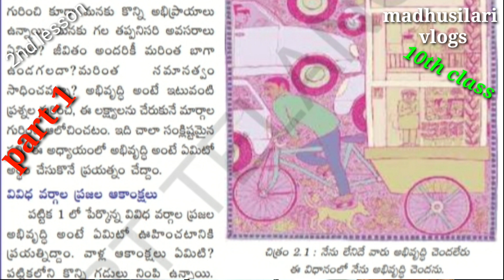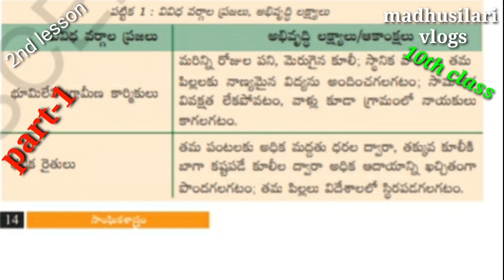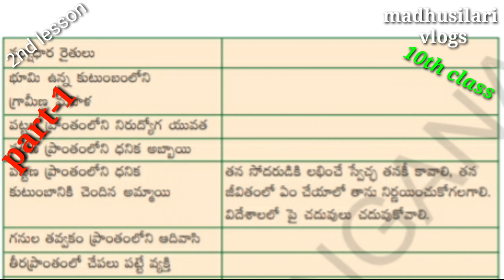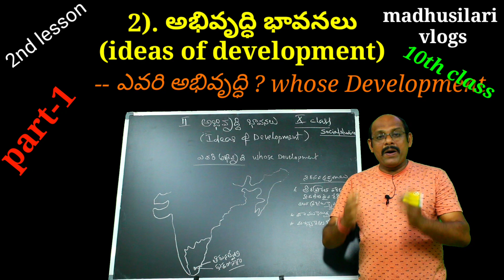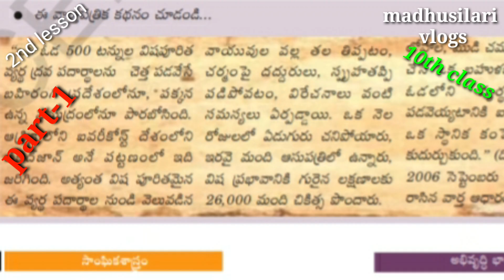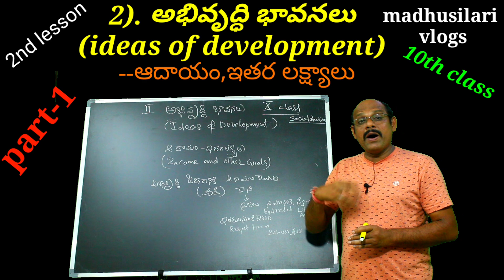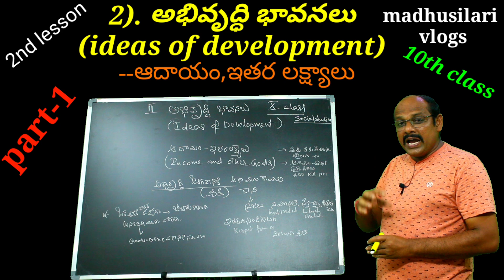ideas of development(అభివృద్ధి భావనలు)part-1/10th class social studies TM/E/M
Ideas of development (అభివృద్ధి భావనలు)part-1/
10th class social studies 2nd lesson ‎@madhu silari  vlogs

key points is in this lesson
without me they cannot develop in the system I can a develop

we all how many aspirations about what we would like to do and how we would like to live.

what development promises different people different goals.

developmental goals of different categories of persons.

human history on a time scale

who is development
income and other goals of developmental activities.